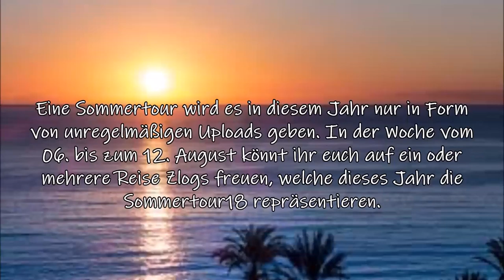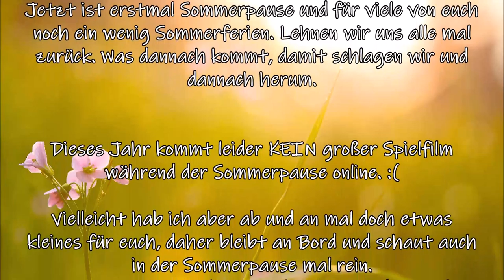SOMMERPAUSE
Zwergenfürst ist nun offiziell in Sommerpause